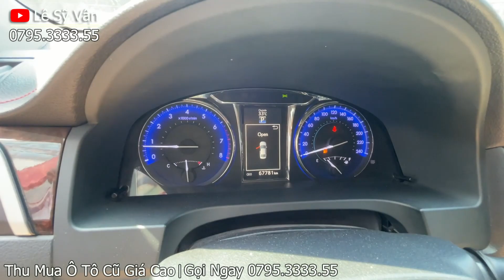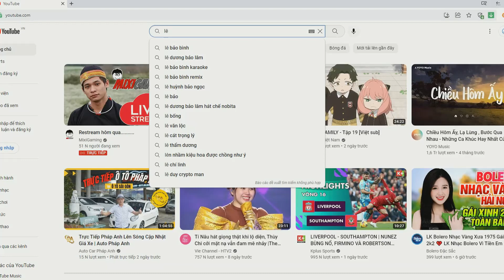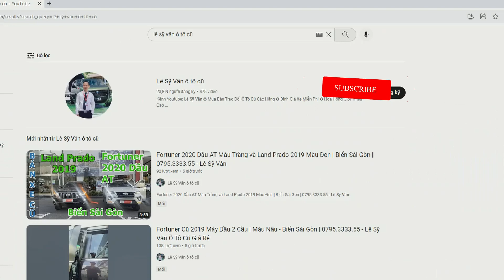Camry 2016 2.5Q - Màu Đen - Giá chỉ 699 triệu - Toyota Phú Mỹ Hưng